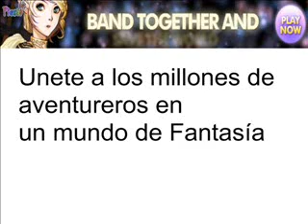Juegos Gratis en LInea Juega Fiesta en español Ahora !!